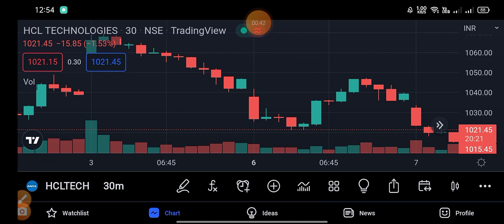hcl tech share news || hcl tech share latest news || hcl tech share target tomorrow 8 June